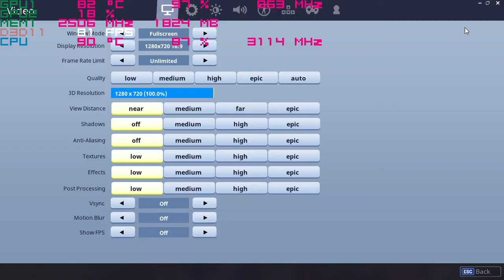FortniteFortnite - Season 5 on the Nvidia 940mx 720p Acer Aspire E 15 budget gaming laptop i5-7200u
system:  Acer Aspire E 15 ( E5-575G-52RJ )
cpu:  I5-7200u Kaby lake 2.7ghz (3.1ghz turbo)
memory:  16gb 2133mhz ddr4
gpu:  Nvidia Geforce 940MX 2gb Gddr5 OC
os: Win10 Home, recorded with windows game dvr
res: 720p low settings